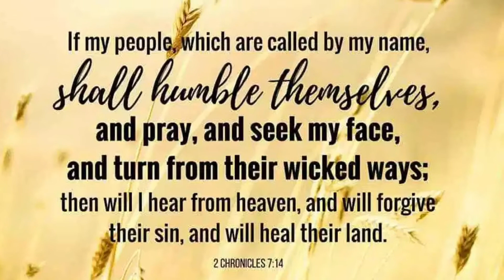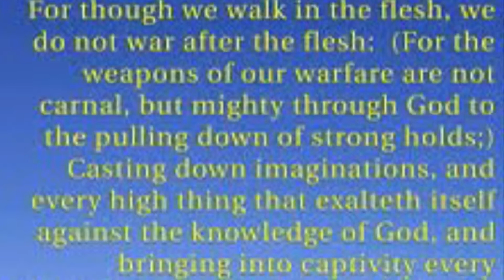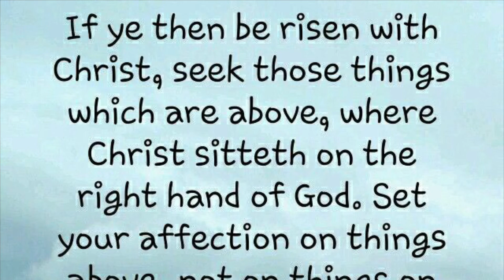Victory can only be found IN JESUS!!!!!